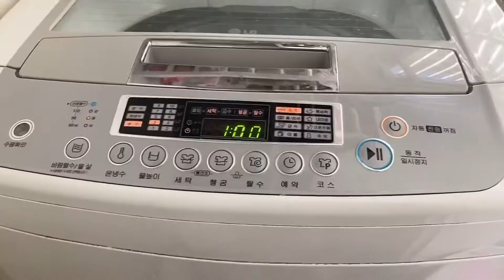Talking About My Korean Class Every Thursday(Kunting Mukbang din😂😅)